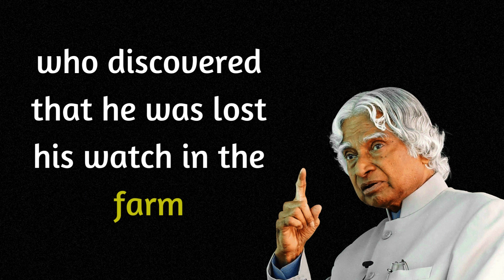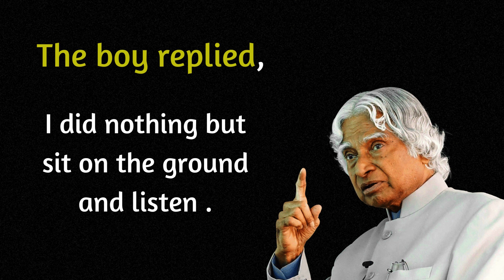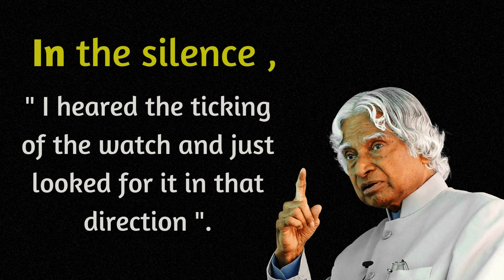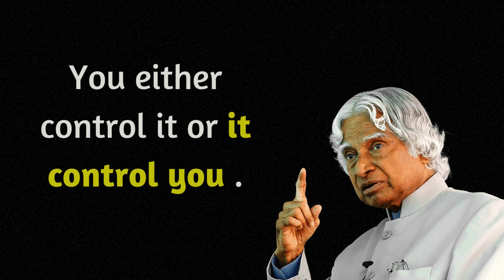Train Your Mind || Dr APJ Abdul Kalam Sir Quotes || Motivational Quotes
Welcome to the my channel.This channel Catch the Wave provides motivational quotes, powerful life changing quotes , self love and positive affirmations to help inspire and motivate you.